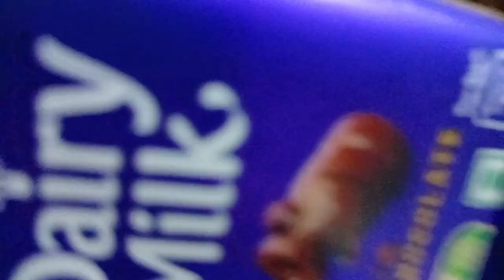Aaj hamari colony ke bahar lights lagi hai vlog